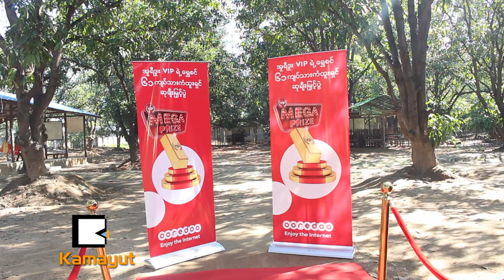ေရႊစင္ ၆၁ က်ပ္သား ကံထူးရွင္က ဘယ္သူလဲ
“ကံထူးရွင္ဟာ သူ႔ရဲ႕ ေက်ာင္းစားရိတ္ေတြ၊ အနာဂတ္ေတြအတြက္ ဒီကံထူးသြားတဲ့ဆုနဲ႔ အမ်ားႀကီး အသံုးျပဳလို႔ရပါတယ္။ အူရီဒူးက ဒီဂ်စ္တယ္ က႑ကို အသံုးျပဳၿပီး လူေတြရဲ႕ ဘဝကို…”